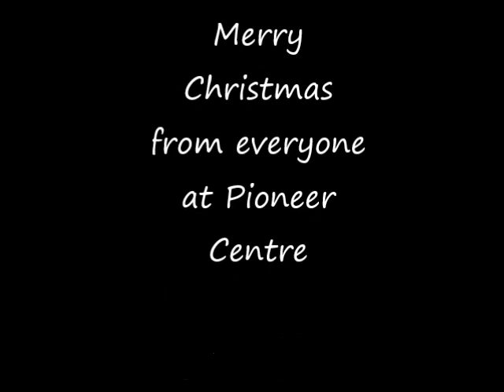Joyful Joyful - Happy Christmas from the team at Pioneer Centre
The whole team at Pioneer Centre, Cleobury Mortimer, come together to wish you a Very Happy Christmas 2013 in their own unique way - Enjoy!